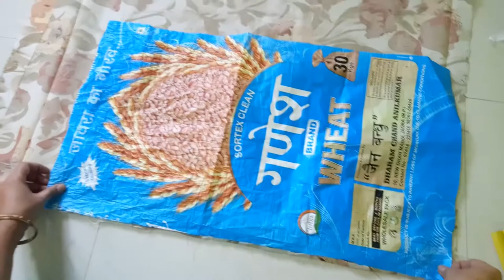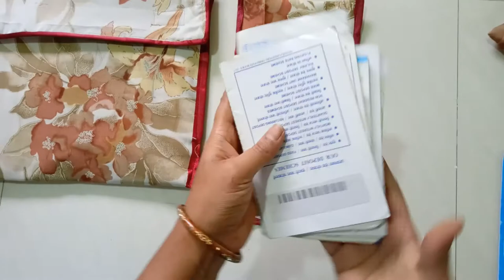Document Cover | DIY Make Document or File Cover from Cloth or Fabric | All About Home Marathi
Hello, Welcome to All About Home Marathi, In this video we will teach How to Make Document or File Cover from Cloth. Learn the simplest way of marking, cutting and stitching of Cloth and Plastic bag to make file cover with "All About Home Marathi".
Watch video to convert waste or remaining old plastic bag pieces into products of usage. Recycle your things :)
Document Cover| Make Document or File Cover from Cloth | All About Home Marathi

The Channel is all about home, we will teach you in sewing and some tasty cooking recipe so stay tune with the channel.

If You Have Any Question About Video Then Comment Fast...